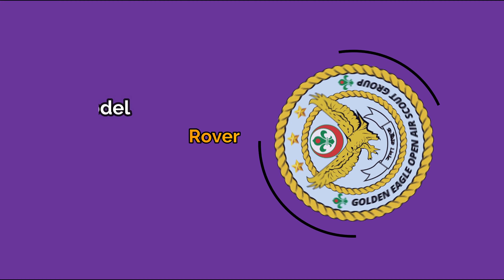Scout Law স্কাউট আইন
স্কাউটের ৭টি আইন রয়েছে, যেগুলো সর্বদা মেনে চলতে হয়। এগুলো হল-

১. স্কাউট আত্মমর্যাদায় বিশ্বাসী
২. স্কাউট সকলের বন্ধু
৩. স্কাউট বিনয়ী ও অনুগত
৪. স্কাউট জীবের প্রতি সদয়
৫. স্কাউট সদা প্রফুল্ল
৬. স্কাউট মিতব্যয়ী
৭. স্কাউট চিন্তা, কথা ও কাজে নির্মল।

উপস্থাপনাঃ
রোভার মোঃ মাহফুজুর রহমান

ভিডিও ও এডিটিং-
রোভার সানজিদ হাসান সাদ
সিনিয়র রোভার মেট
গোল্ডেন ঈগল ওপেন এয়ার স্কাউট গ্রুপ